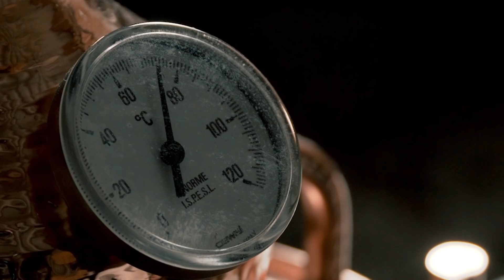ON DISTILLE NOTRE PROPRE ALCOOL Feat TENGO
Tourtambic en commentaire !!
➡️Pour les demandes de coaching ou les conférences:
🍷Insta de Vinomancie:
Chaine et insta de TENGO:
Pour suivre mon actualité sur Instagram:
Le twitter de la chaine:
Montage par Julien Dos Reis Pedro